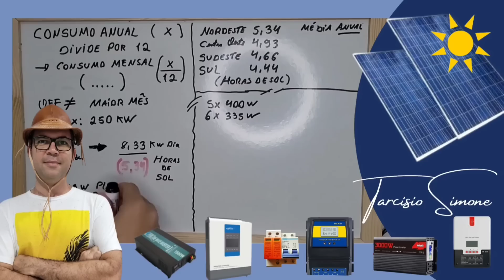Telha Solar Eternit 15x mais Potente 6 telhas puxa 1 CASA - Compatível com a telha comum OFF GRID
Inmetro homologa Telha Solar da Eternit - ETERNIT SOLAR - telha potente que chega a 142Wp é compatível com a telha de fibrocimento comum

4000/8000w LVYUAN 220v - Estoque BRASIL
4000/8000w LVYUAN 110v - Estoque BRASIL